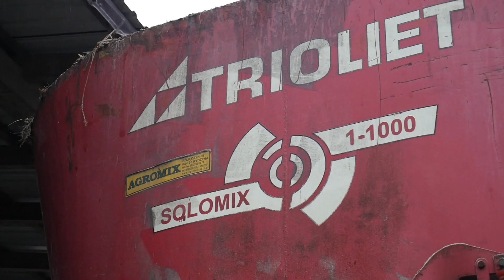Codzienne Obowiązki 2023 | Zetor na 2 koła?! | Bydło Mleczne | GR Martin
Witam po dłuższej przerwie!
Tym razem na kanał wpada 1 film w sezonie 2023 i mam nadzieję, że wam się spodoba ;)
Social media ↓
Muzyka nie jest moją własnością i nie roszczę sobie do niej żadnych praw autorskich film ma charakter rozrywkowy!